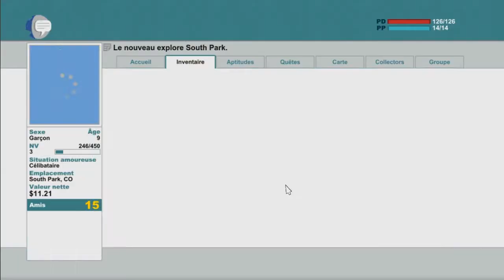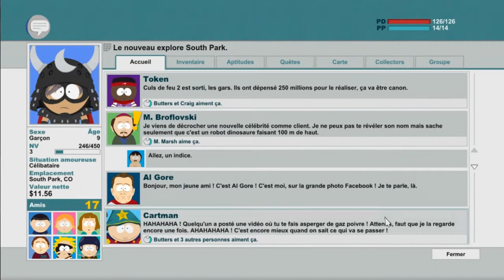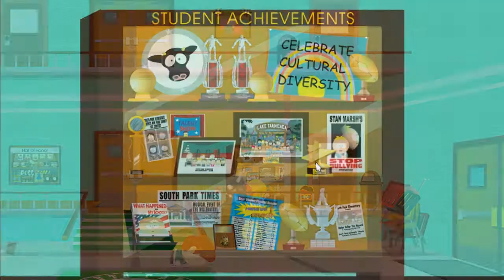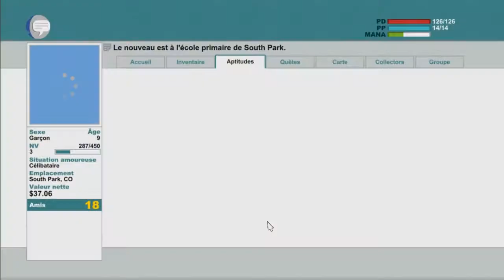SOUTH PARK la bâton de la vérité : le gang des roux !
la description est aussi importante que la vidéo merci de la lire

ou on dois sauver Craig de l'école mais il y a des roux qui nous en empêche ; on va leurs péter la gueule